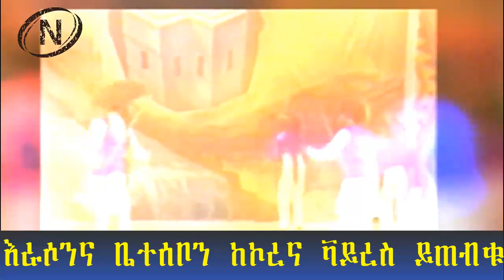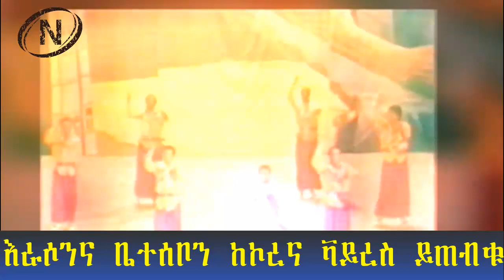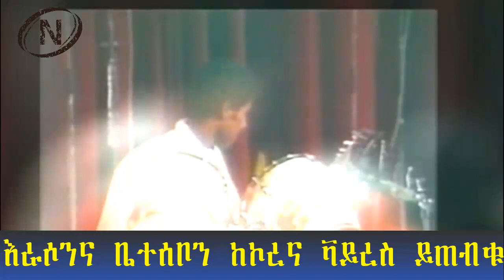ታማኝ በየነ በድምፃዊ ፀሀዬ ዩሀንስ በአደባባይ በጥያቄ ሲፋጠጥ